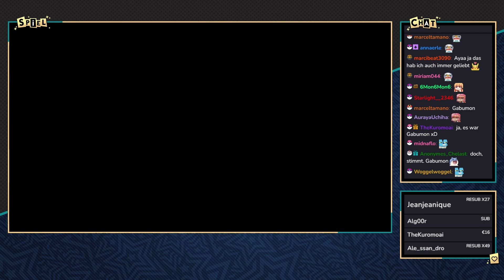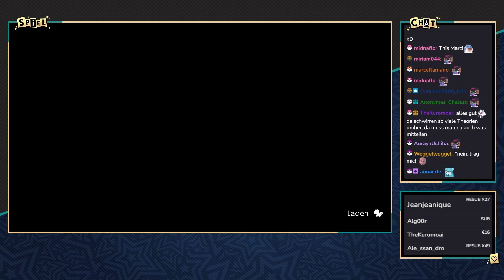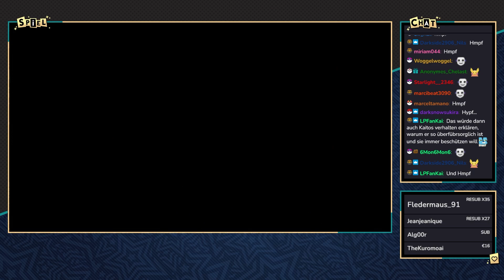Digimon Survive - #51 - Ein mysteriöser Verbündeter